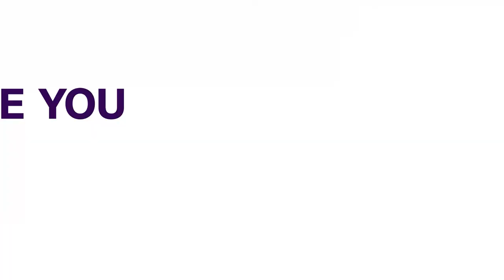Indonesia: Java Hit By Magnitude 5.9 Quake, One Killed | FOREIGN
A magnitude 5.9 earthquake off Indonesia’s Java island on Saturday killed one person and damaged buildings in several cities.